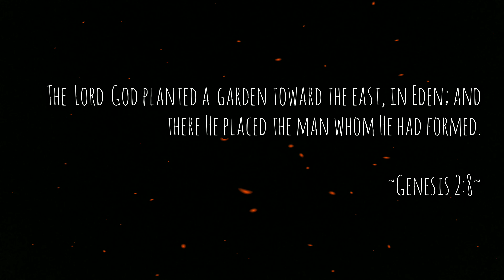MY GARDEN OF BOUNTY |Organic Permaculture Garden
It has been a great year! Hope you guys enjoy this recap of my garden.Thanks for joining me on this journey. I am so excited for what 2020 will bring! Love ya'll, have a great rest of your December and I'll see you next year!

love,
        Liliya